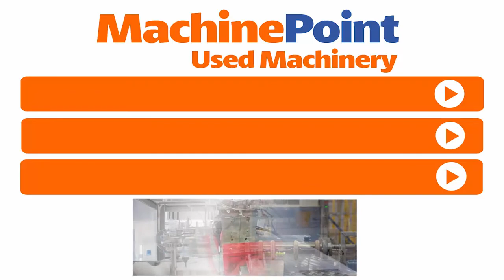CORMA 4020-760P Extrusion line for corrugated pipes | CORMA Machines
CORMA 4020-760P in production
█► MachinePoint presents you a used Extrusion line for corrugated pipes for sale, from year 2002. The brand is CORMA and the model is 4020-760P. Maximum Diameter is 1000 mm  and Minimum Diameter is 200 mm . This machine is classified under 1. Extrusion\Pipes and flexible tubes and Extrusion lines for pipes and flexible tubes in MachinePoint inventory.